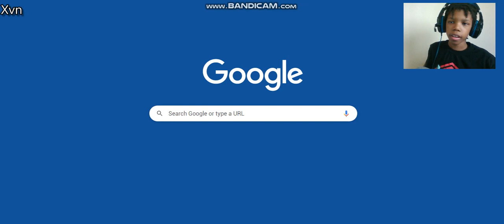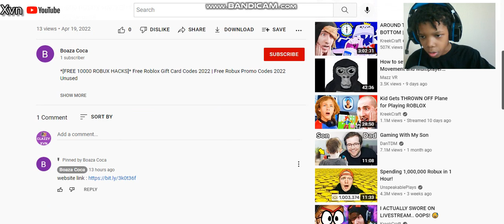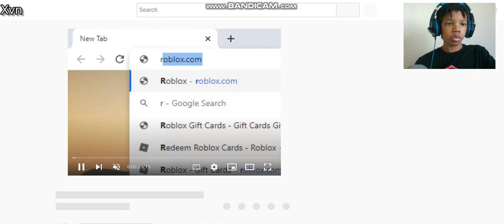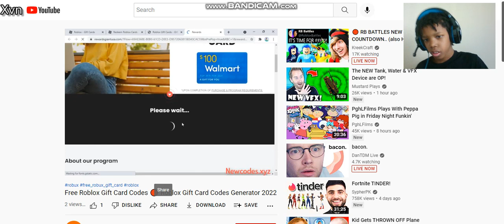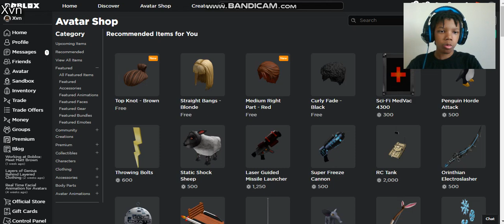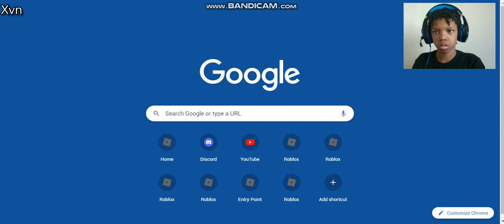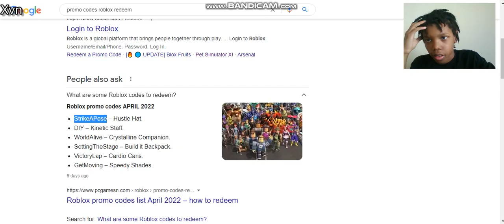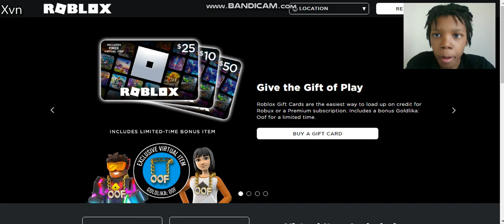Pov you try and buy a PS5